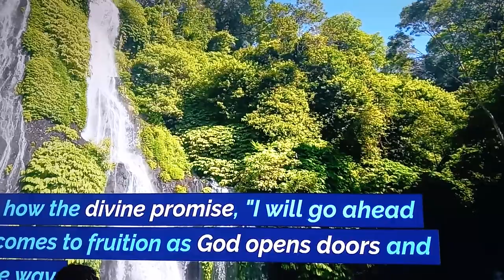23rd Psalm 🧘‍♀️ @ carolyn Kindrix@carolynkindrix9328